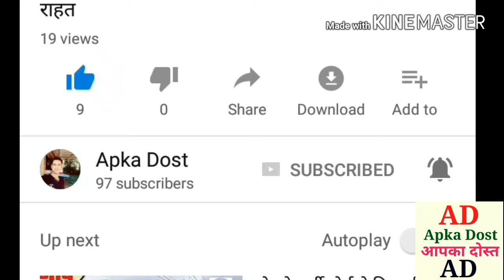सिपाहियों की पोस्टिंग मैं।धांधली को लेकर हाईकोर्ट मैं याचिका दायर की। सुनवाई कल।apka dostThe petitio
सिपाहियों की पोस्टिंग मैं।धांधली को लेकर हाईकोर्ट मैं याचिका दायर की। सुनवाई कल।apka dost।The petition was filed by the High Court regarding the posting of the sepoys I. Dhandhali. Hearing tomorrow apka dost.